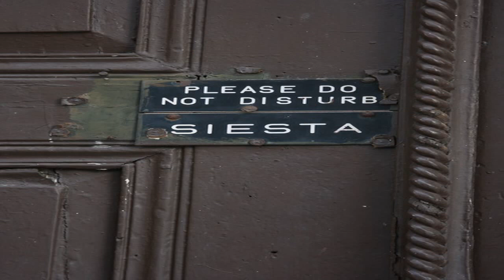Tony Hadley Through the Barricades Chile 2014